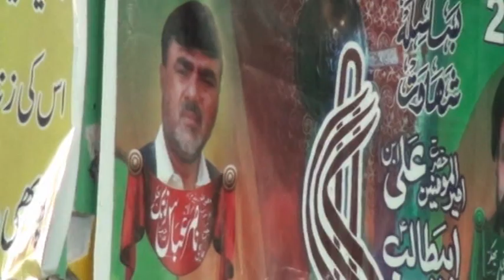Haji Nasir Abbas Notak | 21 Ramzan Shia Miani Multan